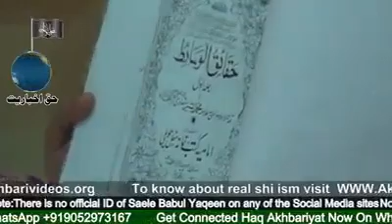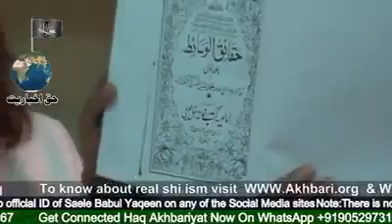Alqabat E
Alqabat-E Shehzadi Zainab sa